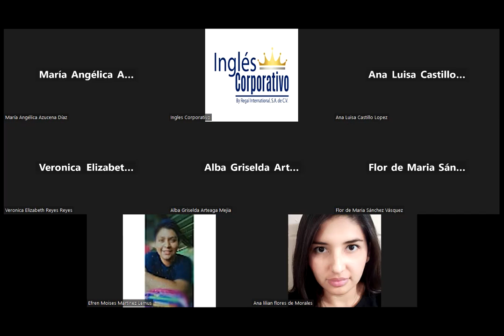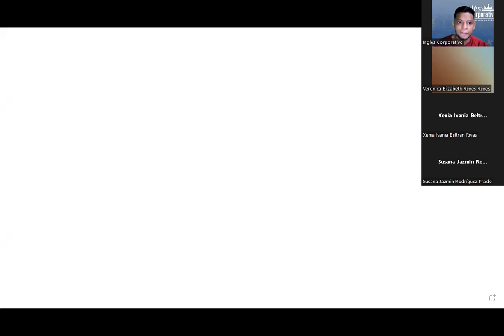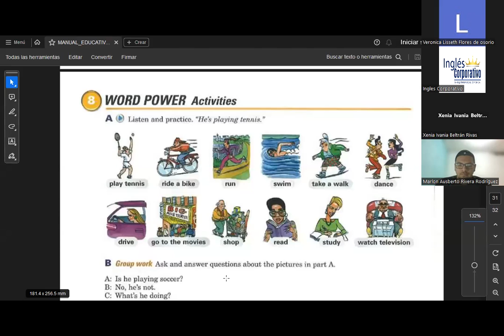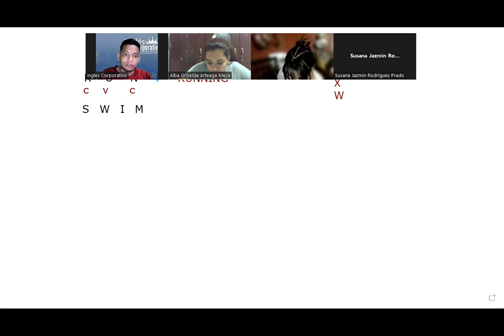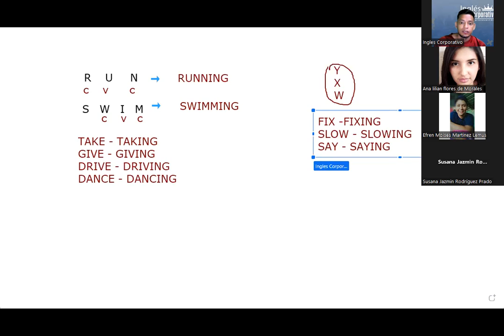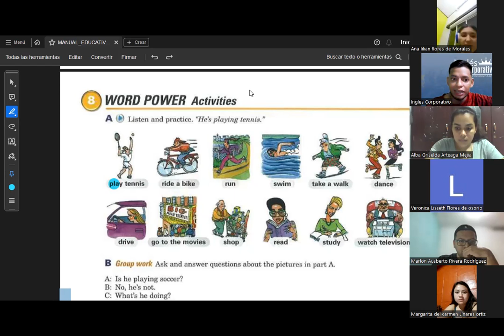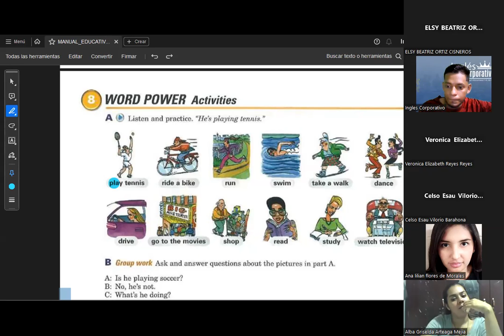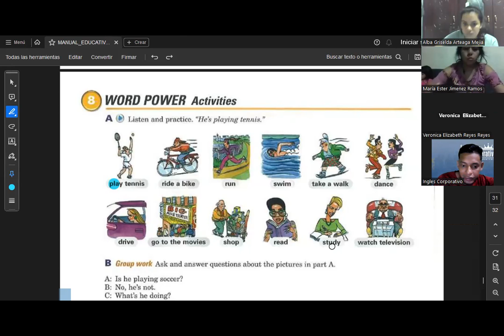SESION 15-18.10.23-FI-REGAL-88-SIGARAN-Word power activities